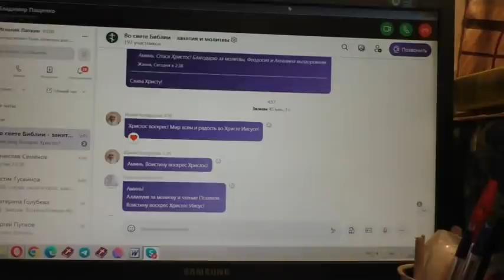Потеряевка на виду. 07. 05. 2022